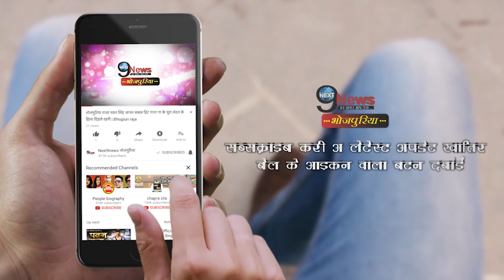बालम के बार-बार छेड़ने से सपना चौधरी हुईं परेशान, कह डाली ये बात || Sapna Choudhary